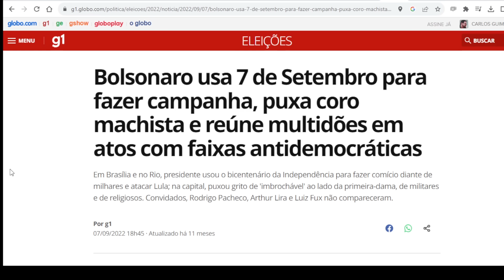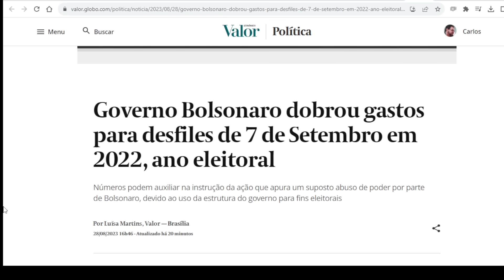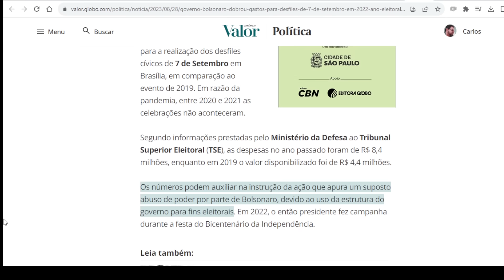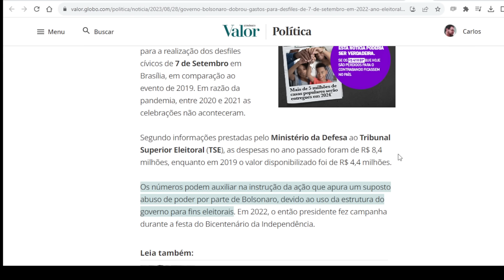Defesa gastou R$ 4 mi em comício de Bolsonaro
Bolsonaro usou o desfile de 7 de Setembro do ano passado para fazer campanha eleitoral. O então presidente gastou R$ 4 milhões de dinheiro público nisso